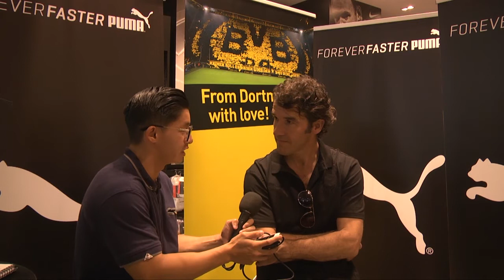Meet & Greet Session with Karl Heinz Riedle